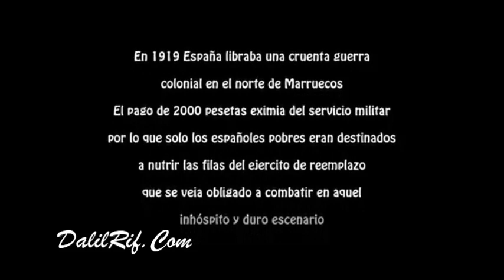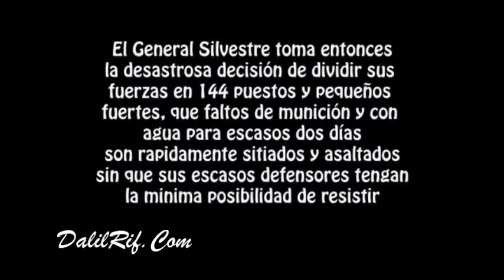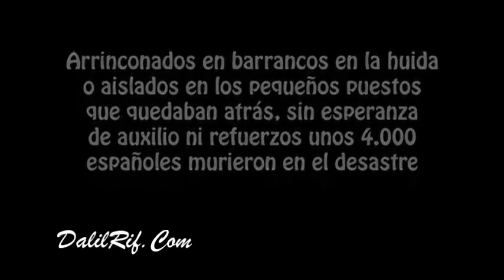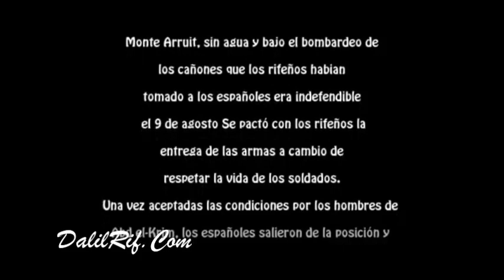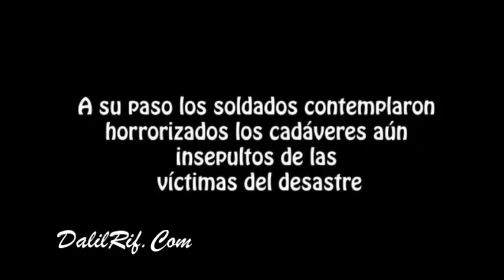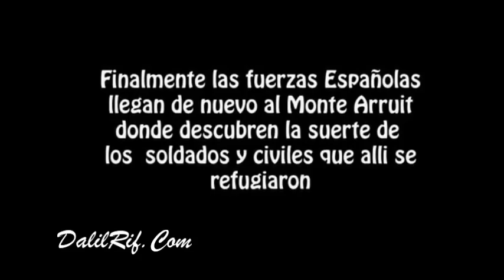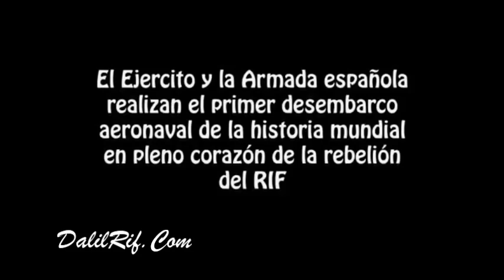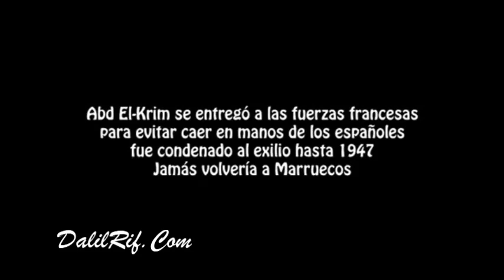فيلم عن معركة انوال